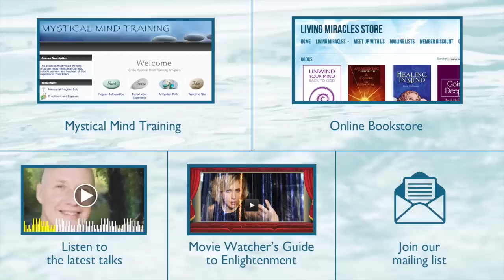How to Discover the Truth of Who You Are, A Course in Miracles, Jesus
In this video, David Hoffmeister talks about Who We Are Is the Meaning. David is a living demonstration of the deep teachings of non-dual/A Course in Miracles. For those who feel a deep call for Awakening, David Hoffmeister is pure inspiration! ACIM is a pointer to the non-dual awareness. Enjoy!

Screen savers are deigned to be soothing and pleasant to the eye. You can look at the screen saver but you can’t live inside it. Every problem you experience is rooted in the belief that you are inside the screen saver. Buddha and Jesus have told us about nirvana and the kingdom of heaven, and the heavenly state has nothing to do with this world. This world is a veil of distractions.

You try to control people and things in the world. If you follow the steps of the Spirit, you will see that there’s no control over this world. The ego made up all personal responsibilities as a defense against the truth. All of the responsibilities of this world are about maintaining yourself as a functioning human being.

Who we are is the meaning. Jesus says: You are the goal the world is searching for, and that means that our true identity is the goal the whole world is searching for.

If you can pray, listen and follow, everything in your awakening will be given you effortlessly and involuntarily. This is where your spiritual journey is heading. When you truly let go and Let God, you are letting go of all thoughts of this world. All the thoughts that seem so practical and important are shown by the Spirit to be absolutely nothing.

Editor's Note: I love the analogy David shares here, that the world is a screensaver of distractions obscuring the love and light of our True Self. The ego is imbedded in the screen and tries to tell us who we are, what we are and where we are in the world. Only in recognizing that we have no control over the screen is our True Identity revealed!

Filmed in Chapala, Mexico on February 24, 2015
Language: English with Spanish translation.